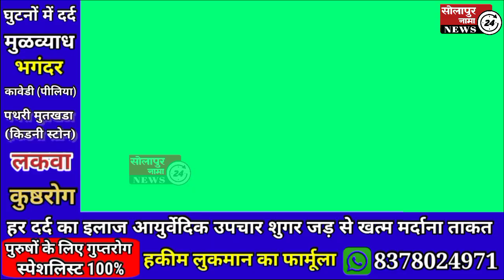नलदुर्ग का नर मादी धबधबा हुआ शुरू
naldurgnanimadargha